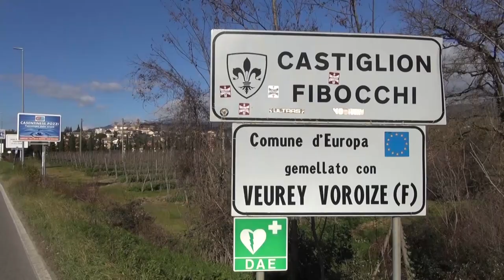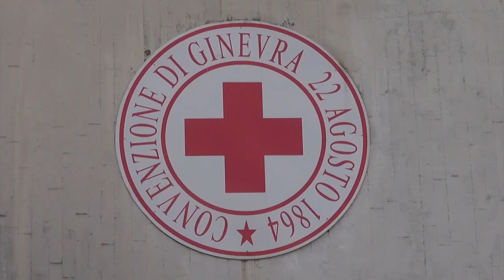Cronaca Aretina del 30/1/2023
Trovato senza vita a Rigutino (Ar), disposta l'autopsia sul corpo del 32enne

Arezzo, la città toscana con la spesa più “cara”. L'indagine di Coldiretti

Aumentano i poveri, la conferma arriva dalla Croce Rossa Italiana comitato di Arezzo

Asl: "Sul rooming in non si torna indietro, porta benefici, ma servono accortezze"

I castori sono tornati nei boschi della Valtiberina, al via la manutenzione degli alberi “rosicchiati” da parte del Cb2 Alto Valdarno

Calcio: fine settimana negativo per i colori amaranto. L'Arezzo anche contestato dai tifosi

In gara nel deserto con l’idrogeno: rivoluzione targata Rossi 4x4